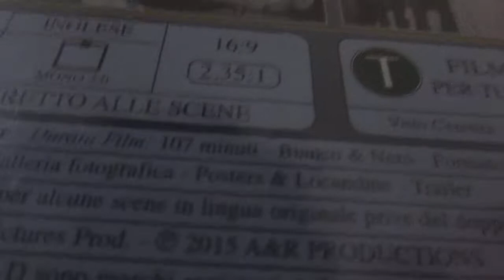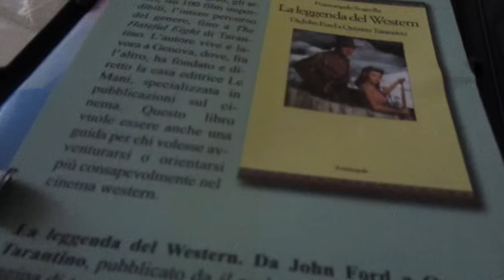Unboxing DVD Le Colline dell' Odio 1959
Questo Film lo ho preso su amazon durante il Black Friday